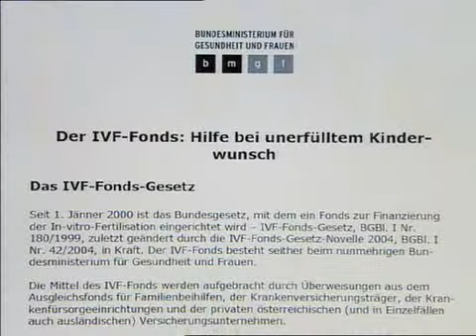IVF Kosten, Kinderwunschklinik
Kinderwunsch erfuellen Ablauf einer Behandlung, Kosten